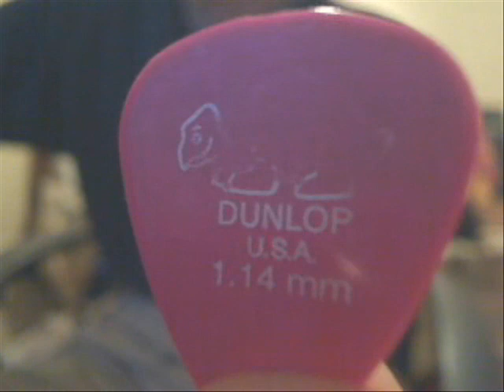Sick Fast Down Stroke - Downstroke - Picking Lesson With -RoB-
In this lesson video I cover my technique for achieving fast and accurate downstroke, or down stroke picking.

Please pause and read the comments in the video to gain greater insight to how I do this.

This will also show you how I always hold the pick, and its basically how I pick now, I have developed this over the last 20 years, and its the best way I found to have speed and control without using a lot of energy.

Thanks,

-RoB-